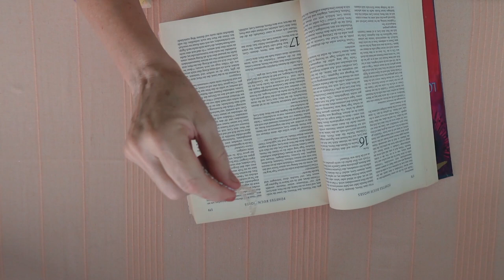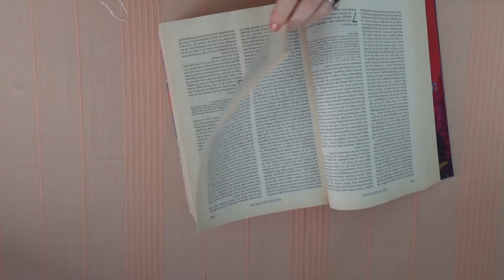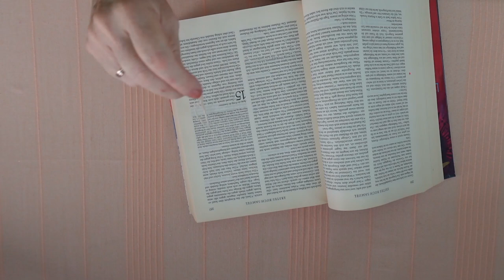Ez most fontos lehet számodra! Channeling - Égi üzenetek a Bibliából - Aktuális energia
Kép: shutterstock/LedyX/onemu

Telefonos elérhetőségem jóslásra:
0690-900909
750Ft/Perc

Átutalás:
Erste Bank
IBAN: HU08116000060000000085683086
BIC: GIBAHUHBXXX
Tulajdonos: Dendera Susanna Medici

Védikus Csillagjegyek:
Kos: kb. Április 13-tól Május 13-ig
Bika: kb. Május 13-tól Június 14-ig
Ikrek: kb. Június 14-től Július 15-ig
Rák: kb. Július 15-től Augusztus 16-ig
Oroszlán: kb. Augusztus 16-tól Szeptember 16-ig
Szűz: kb. Szeptember 16-tól Október 16-ig
Mérleg: kb. Október 16-tól November 15-ig
Szkorpión: kb. November 15-től Dezember 15-ig
Nyilas: kb. December 15-ől Január 14-ig
Bak: kb. Január 15-től Február 12-ig
Vízöntő: kb. Február 12-től Március 13-ig
Halak: kb. Március 13-tól Április 13-ig